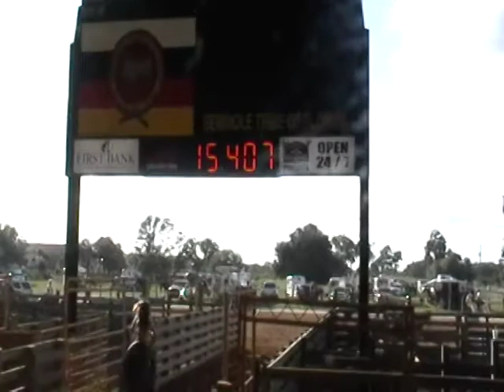Tia and Cassidi winning the Brighton, FL WPRA barrel race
Me and Tia splitting the win with Kaley Bass at Brighton on sunday with $419 in my pocket !